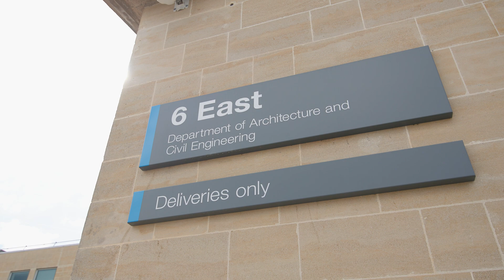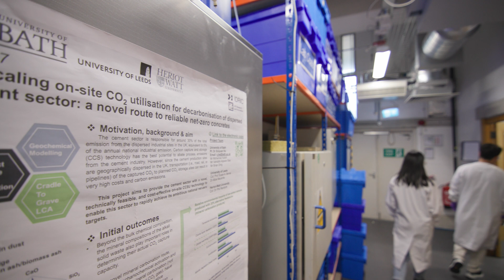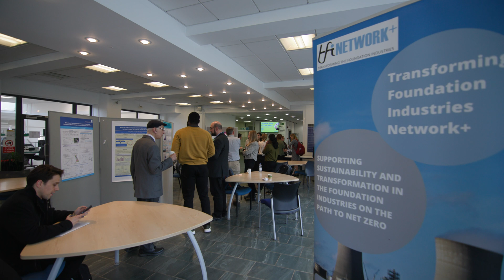Waste to Cement Feedstock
Waste to Cement Feedstock, by Xinyuan Ke, University of Bath.

To learn more, join us for our Christmas Conference – 5th & 6th December. If you haven’t registered yet register now and connect with other key players in the Foundation Industries.